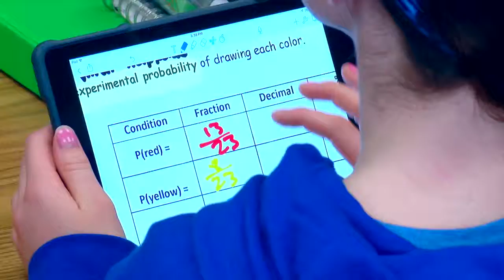Celebration of Excellence: Jeff Beckstrom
In Mr. Beckstrom’s math class, you’ll find a positive environment where students
are taught to master the building blocks and learn from their mistakes.
“Mr. Beckstrom teaches children to love math,” one parent said. “It’s the first
homework my daughter wants to do every night.” One student wrote, “Mr.
Beckstrom incorporates real-life into our lessons, which helps everyone come
together and understand the lesson better. In class we use our iPads a lot and
he trusts us to keep our work honest and true. I think that’s a very good quality
in a teacher, to be trusting and hopeful in the students.” Mr. Beckstrom fosters
those critical parent-child-teacher relationships: “He has helped me step back
and watch my child grow her own wings,” a parent said.

Submit your teacher for recognition.